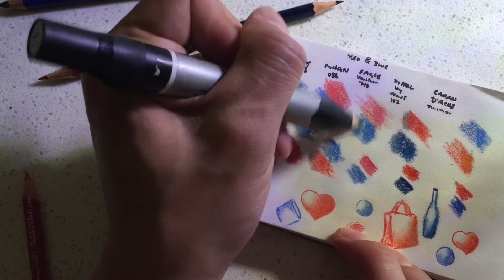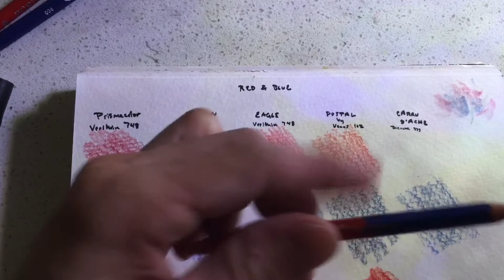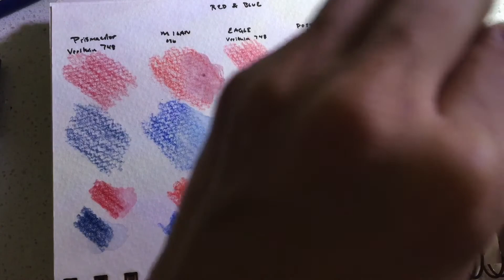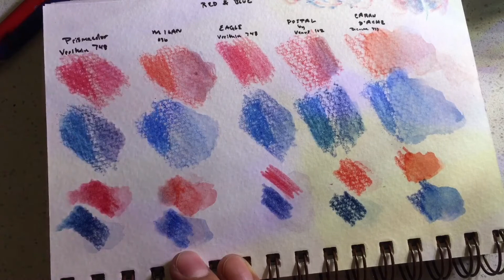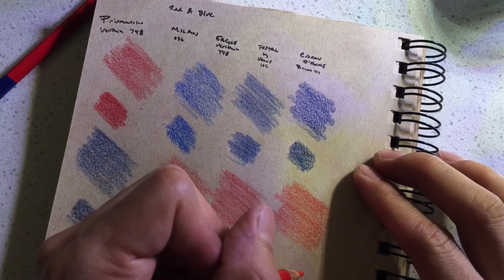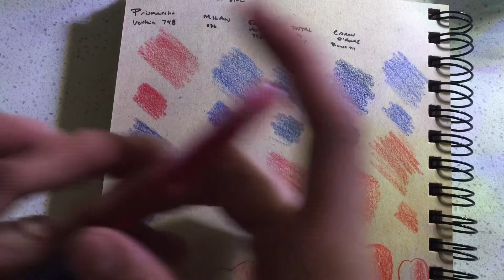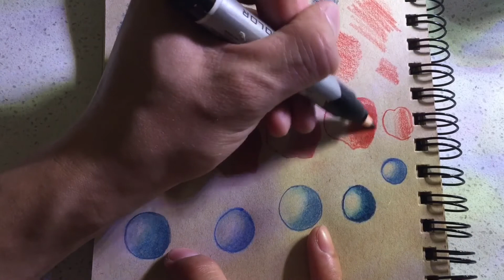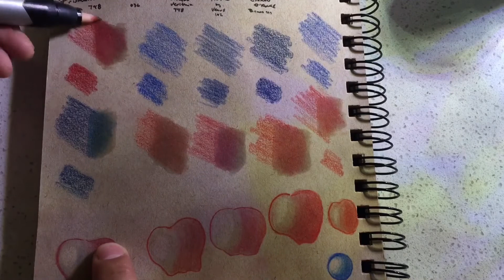BiColor Pencil Red&Blue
Comparing some Red & Blue bicolor pencils!